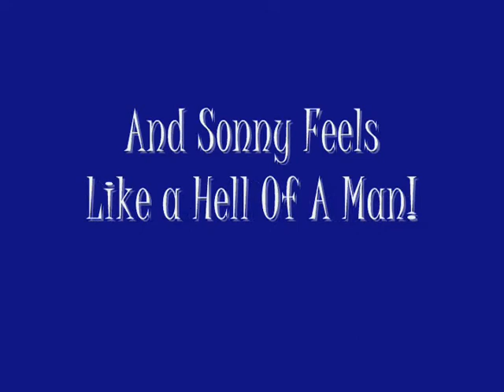One Hell Of A Woman.wmv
Emily was the best thing to happen to Sonny and she proves to be "One Hell Of A Woman" and Sonny knew it!  Mac Davis sings his #1 hit from the 70's. Hope you enjoy this, as I have "new" scenes in this one, that I don't have in the others. Rating & Comment are very truly appreciated.